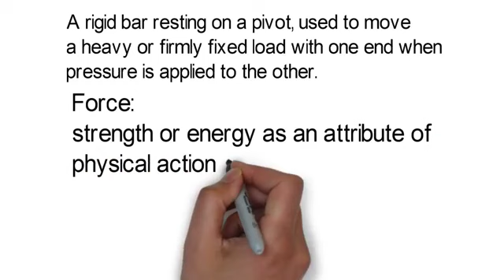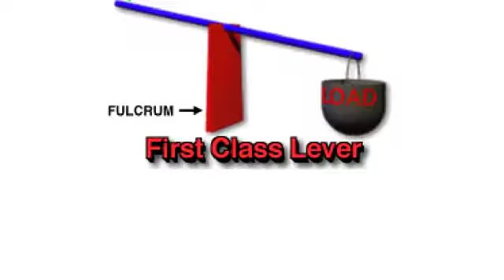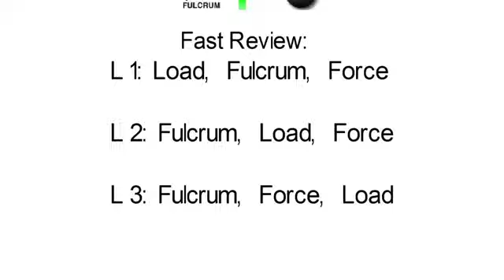leavers class for physical educations